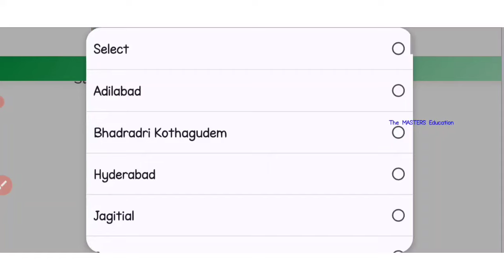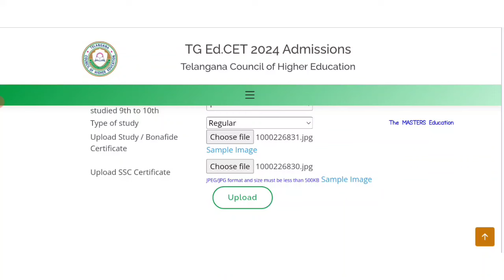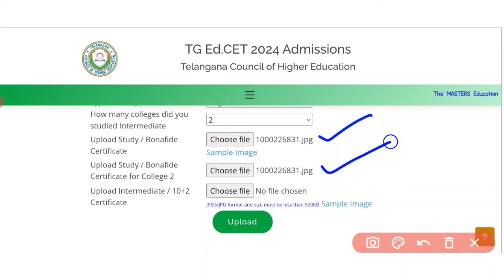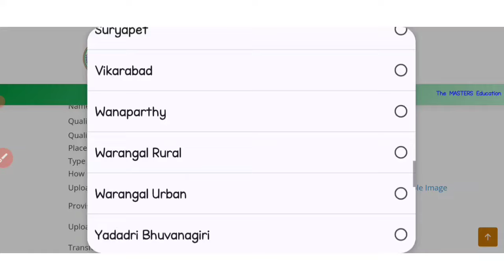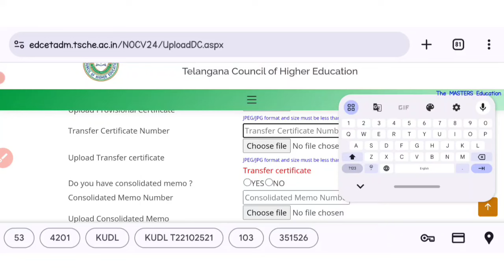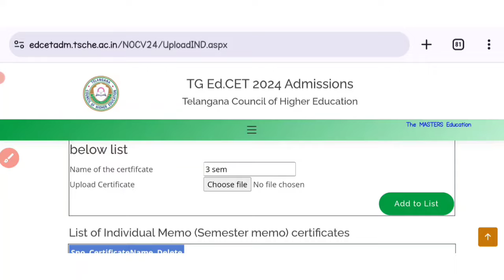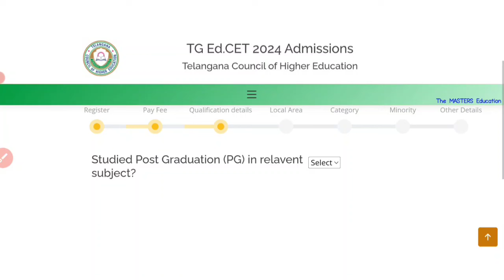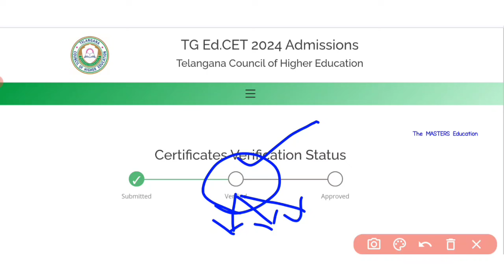TGEDCET ONLINE REGISTRATION FOR ANDHRA PRADESH STUDENTS - CERTIFICATE VERIFICATION PROCESS 2024